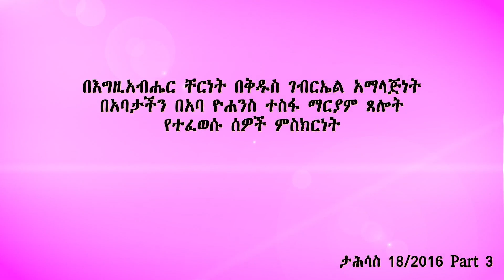Aba Yohannes Tesfamariam Part 1346 A ''የተፈወሱ ሰዎች ምስክርነት''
''የተፈወሱ ሰዎች ምስክርነት''
በኢትዮጵያ ኦርቶዶክስ ተዋሕዶ ቤተ ክርስቲያን አድያመ ዮርዳኖስ ወንቅ እሸት ቅዱስ ገብርኤል አንድነት ገዳም